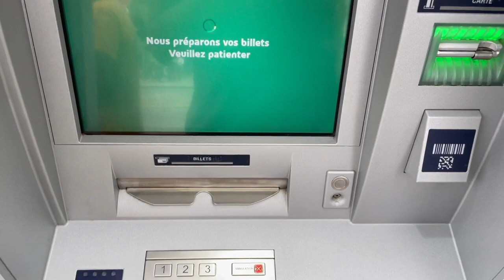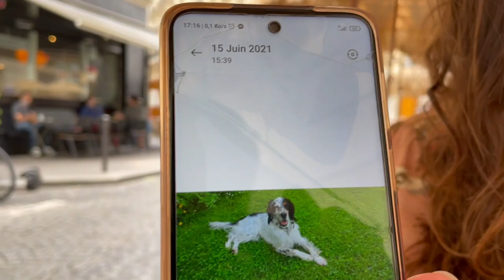Chicken curry Recipe REVEALED! VLOG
Gear I use:
Canon 60D
Travel Tripod
New Drone
Old Drone
Travel Tripod
Main VLOG camera bracket
Hard disk drive
Key light
Fill light
Light stand
New Smaller Softbox
Cheese video tripod
Cheap sit stand desk
Wheels for said desk
Cheapest 27’’screen out there
Arm for screen
Hue bridge
Underrated bluetooth speaker